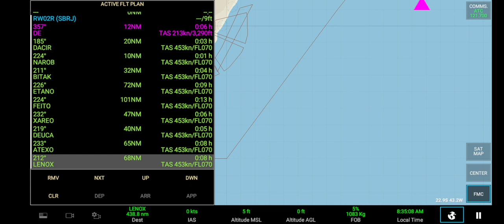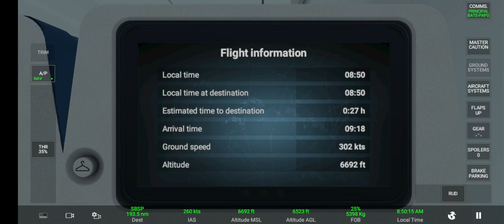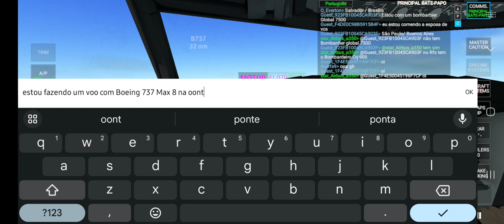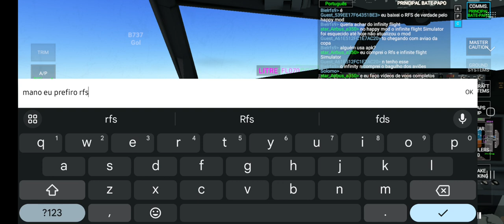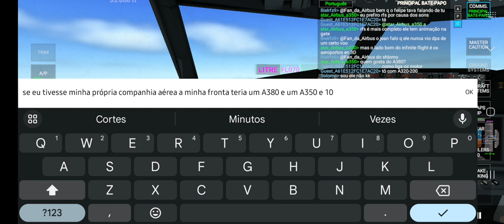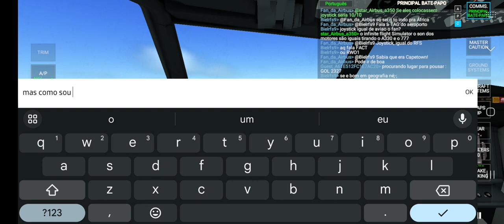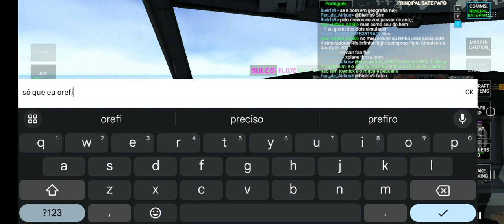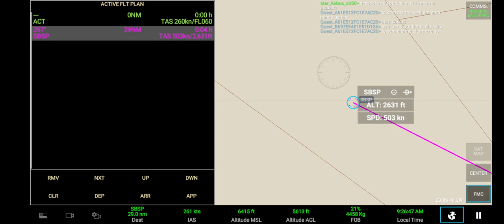RFS-Real flight Simulator, Vôo completo SBRJ-SBSP Ponte aérea, Boeing 737 Max 8